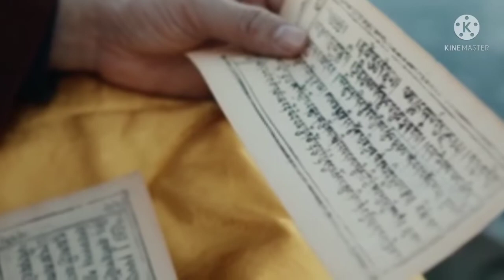শাস্ত্র মতে মন্ত্র পাঠ কত প্রকার || কিভাবে মন্ত্র পাঠ করলে সবচেয়ে বেশি ফল পাওয়া যায়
Mantras are very much useful to reduce any kind of problem in our life. But on body know the proper way to chant mantra. In this video you can learn everything about mantra.

Topics of Discussion :

1. According to vedic shastra how many types of reading of mantras.

2. How many times should we read mantras.

3. Where to read mantra.

4. Best place to seat to read mantras.

5. What is Upanshu Mantra, Bachik mantra and Manas or Mansik mantra.

6. How to read Hanuman Chalisa.